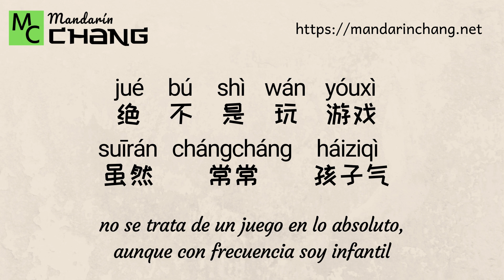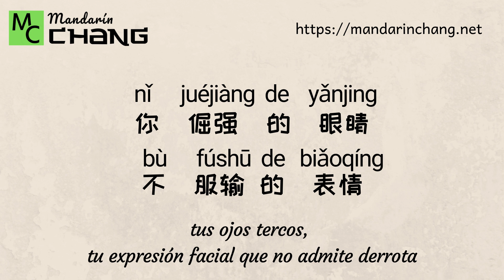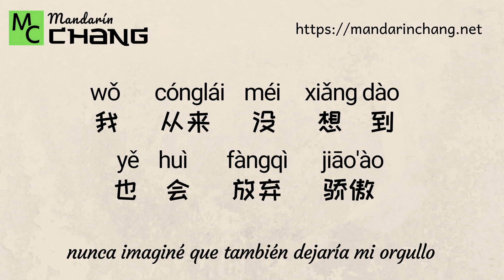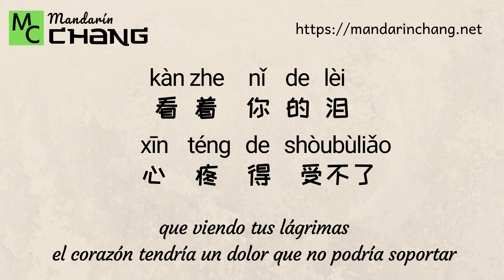流星花园 Meteor Garden - 我从来没想到 Wǒ cónglái méi xiǎngdào "Nunca imaginé" (Chino + Pinyin + Español).